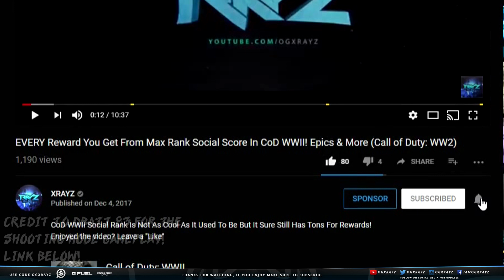CRAZY RECOIL?! - "Shooting Test Mode" Leaked Gameplay & Changes Explained! (Fortnite Battle Royale)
Fortnite's New Shooting Test Mode Accidently Went Live! Here Is What To Expect! Enjoyed the video? Leave a "Like"

- OGXRAYZ